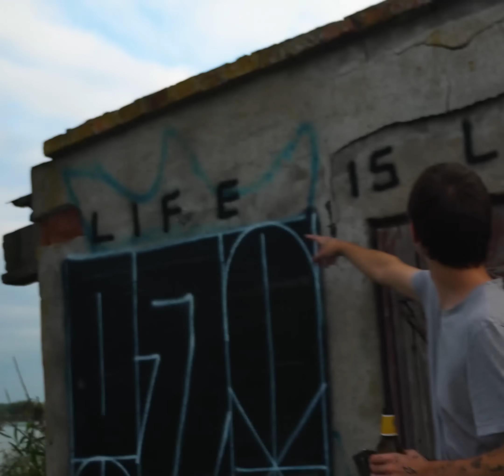cheatz + bleta - duze dzieci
to sie nie konczy brachu

wykonawca: cheatz, bleta
tekst: cheatz, bleta
mix/master: cheatz
prod: cheatz

video by asher & sober